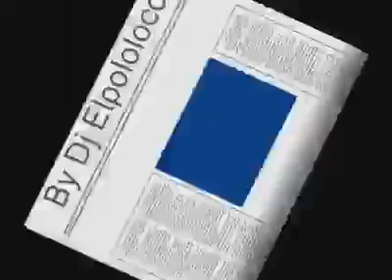biba bifana nous deux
bikutsi cameroun